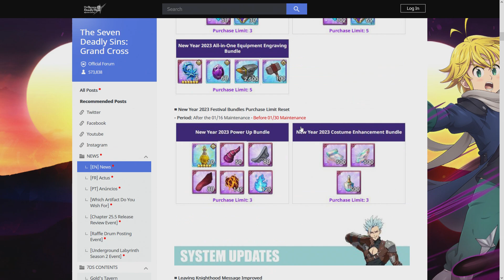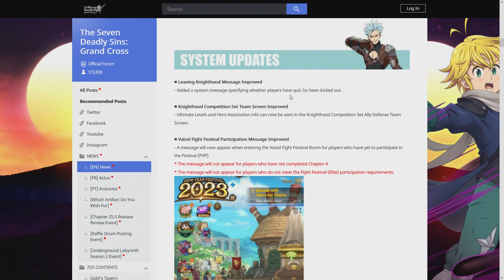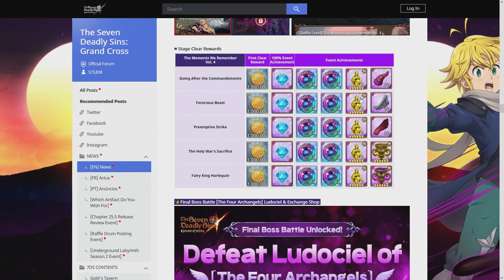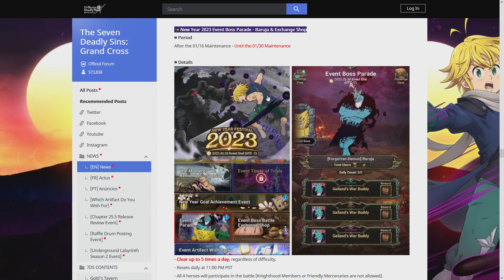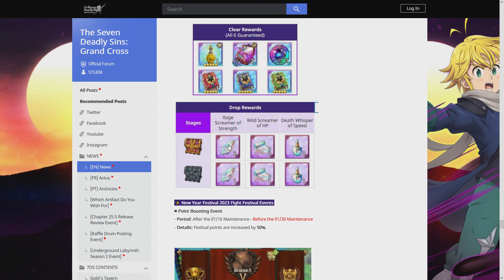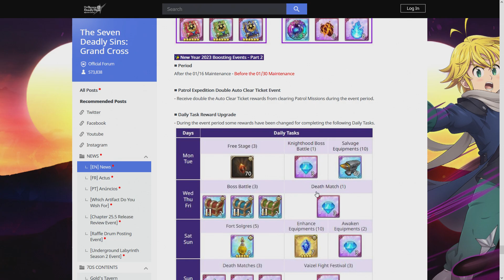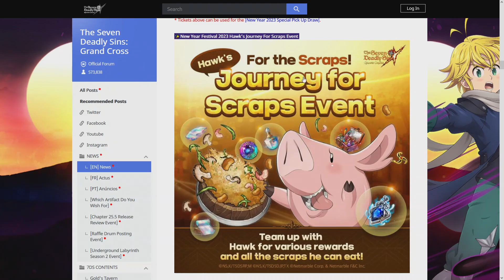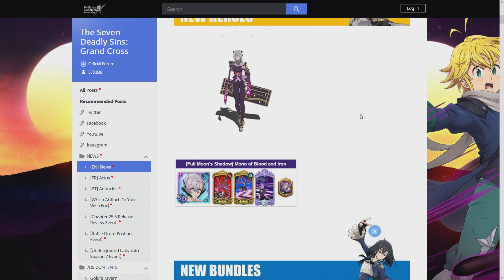*GLOBAL'S NEW YEAR FESTIVAL PART 2 UPDATE IS HERE!!* 60+ FREE GEMS, REWARDS & MORE (7DS Grand Cross)